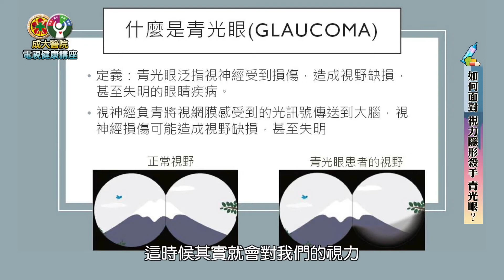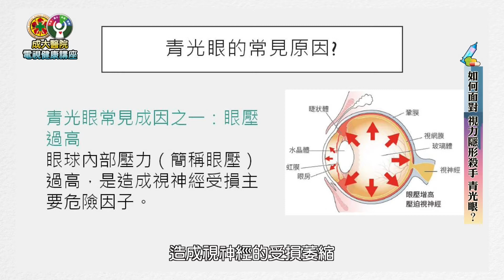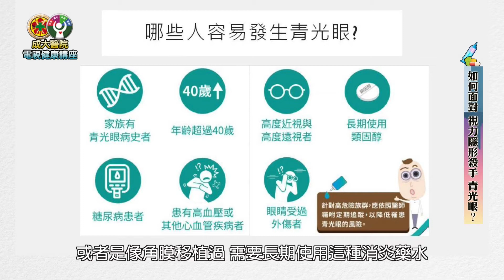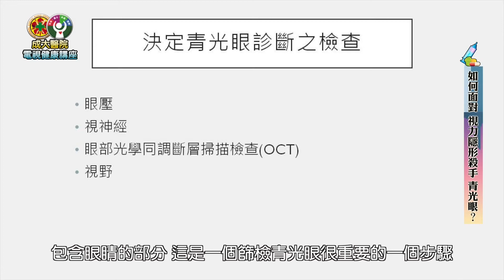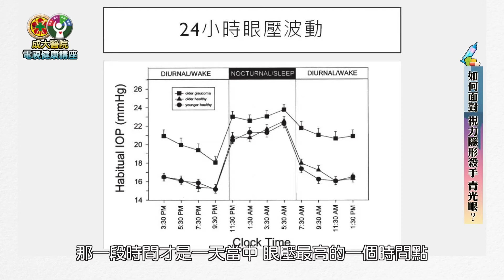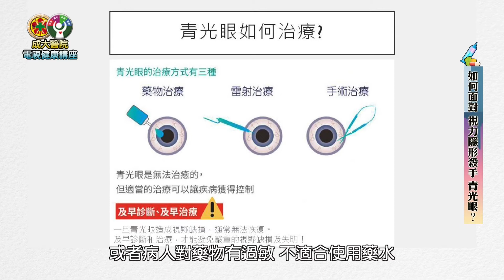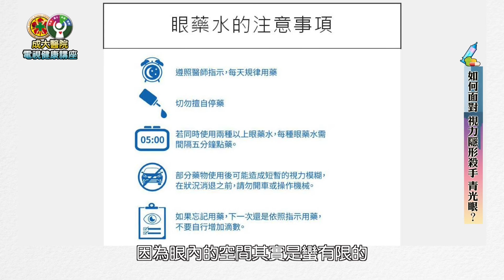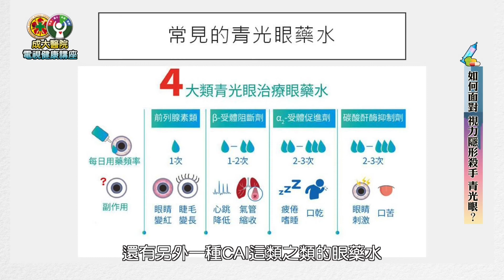成大醫院電視健康講座｜第8集－如何面對視力隱形殺手 青光眼？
【成大醫院 眼科部眼角膜科－林宜皇 醫師】

現在幾乎是3C國度，根據統計，每一個人每天用3C的時間已經超過十小時，雖然大家都知道用眼過度會出問題，但都是真的發現眼睛有狀況才來懊悔。今天的講座我們要鎖定的是青光眼，一個視力隱形的殺手，希望喚醒大家——特別是高危險群，一定要注意相關症狀，定期檢查。

※成大醫院電視健康講座，影片內容為促進民眾衛生教育宣導為目的。版權屬國立成功大學醫學院附設醫院，歡迎分享。